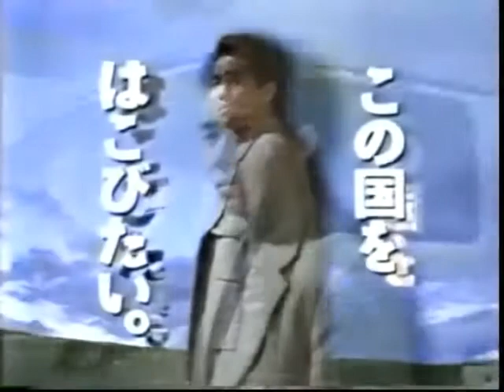CM NISSAN Atlas この国を運びたい 加山雄三